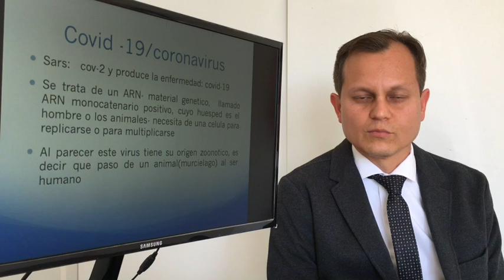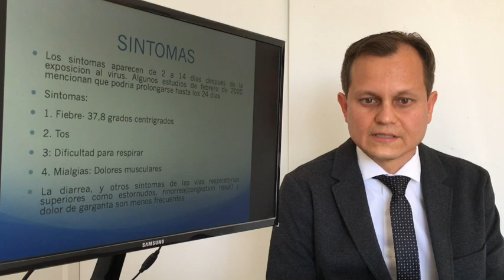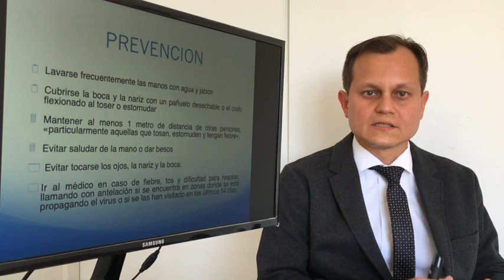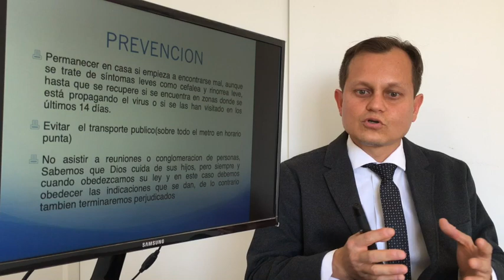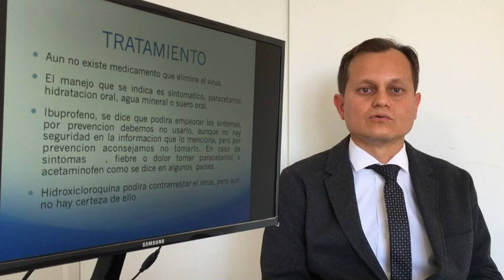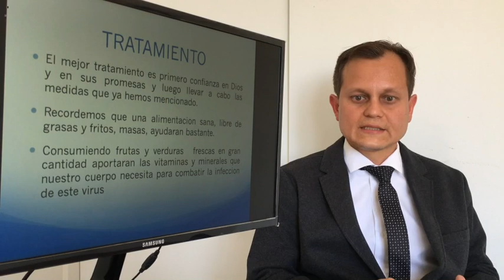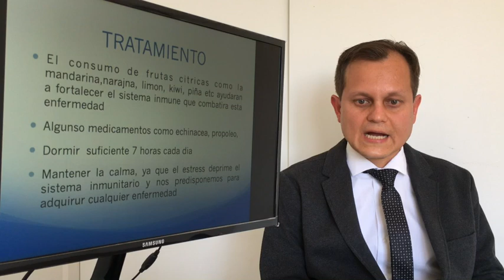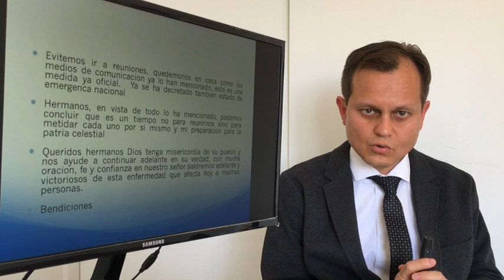COVID-19 - Dr Yimi Sarmiento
El doctor Yimi nos habla del Covid 19.